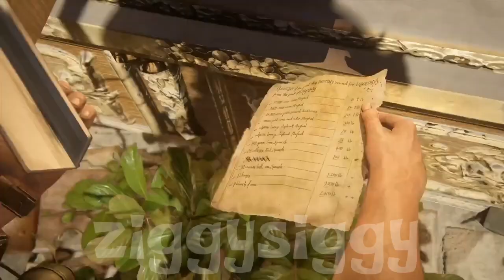Snipping Some AIs - Uncharted 4: A Thief's End [20]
Developer: Naughty Dog

Composer: Henry Jackman

Engine: Havok

Awards: The Game Award for Best Performance, BAFTA Games Award for Best Game, More

Designers: Emilia Schatz, Robert Cogburn, Kurt Margenau, Anthony Newman, Ricky Cambier

Thank you, for watching!! I appreciate it! I hope you enjoyed playing! I really enjoy making videos for you guys!